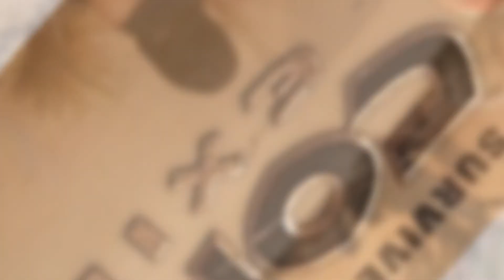Conan Exiles/deutsch ★Stream #050★Seht ihr die Panik in meinen Augen?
Hey Ho liebe Gamingfreunde,

Germanin_zockt hat Conan Exiles auf Twitch.tv gestreamt und nimmt euch hier auf Ihrer Reise mit!